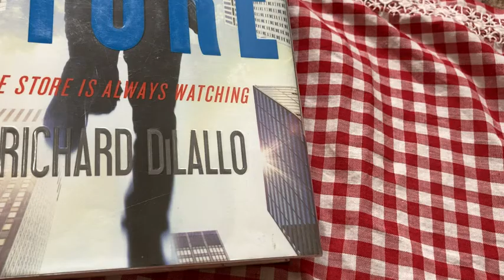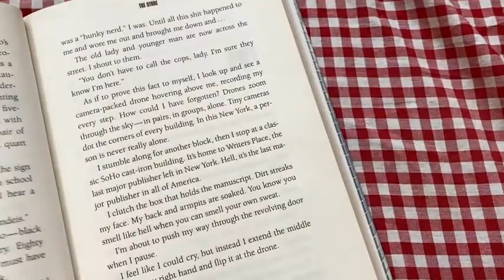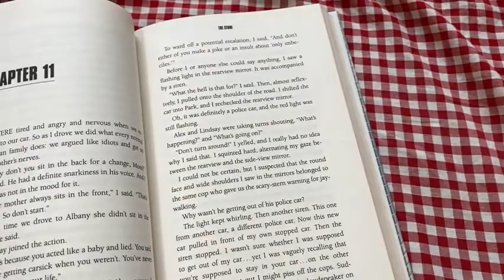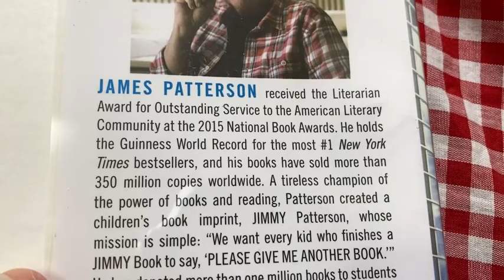The Store by James Patterson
In this video I talk about an interesting book. This is The Store by James Patterson and Richard Dilallo.

Here it is on amazon